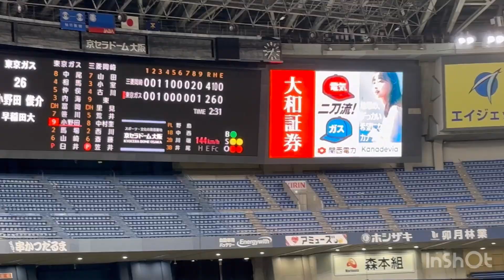東京ガス 応援歌メドレー[社会人野球日本選手権2024 対三菱自動車岡崎]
第49回社会人野球日本選手権
京セラドーム
対三菱自動車岡崎

応援歌の名前はほとんど知らないので省きます